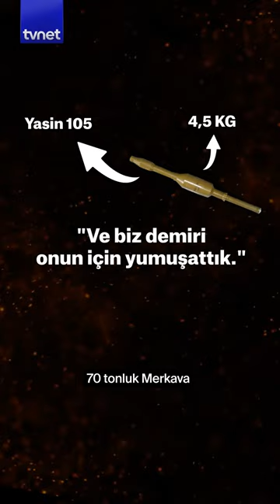Yasin-105 füzesinin ismi nereden geliyor?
Sinopsis/Haber spotu

hashtagler

Programa özel yayın günü/moderatör